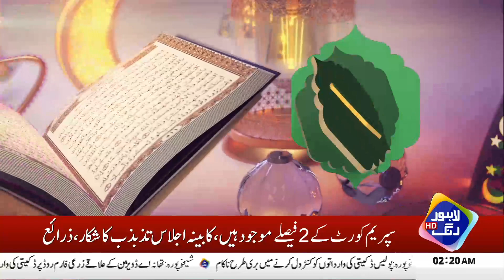Sehar Transmission | Ramzan Ke Rang | Day 19- Part 2 | 10 April | Lahore Rang